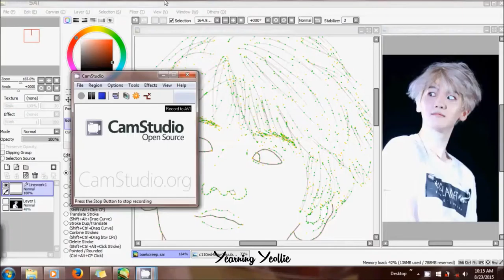EXO Creepy Baekhyun [Speed Painting]